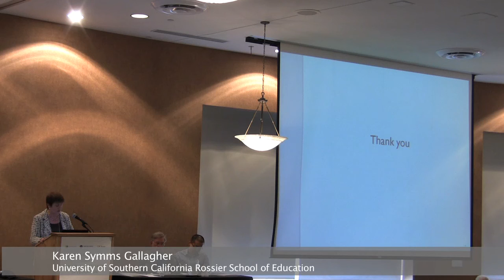Gordon Commission - Karen Symms Gallagher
Symposium on the Reports of the Gordon Commission on the Future of Assessment in Education
Session I
Karen Symms Gallagher, University of Southern California Rossier School of Education